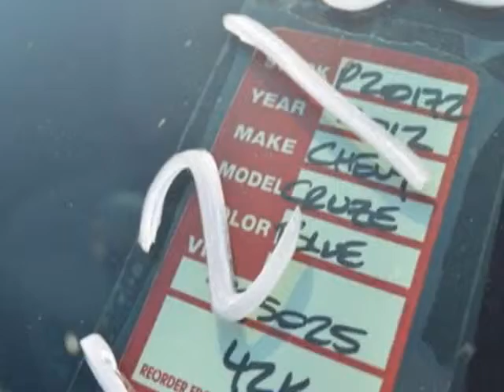2012 Chevrolet CRUZE 4dr Sdn LT w/1FL Sedan - Wilmington, NC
Jeff Gordon Chevrolet, Wilmington, NC - Chevrolet Cruze LT w/1FL